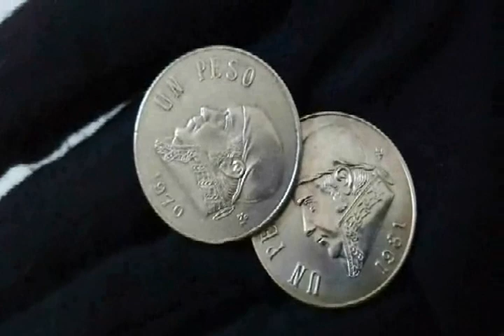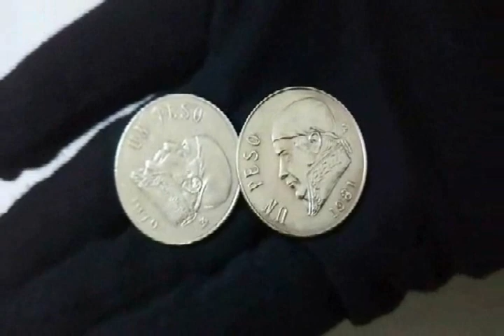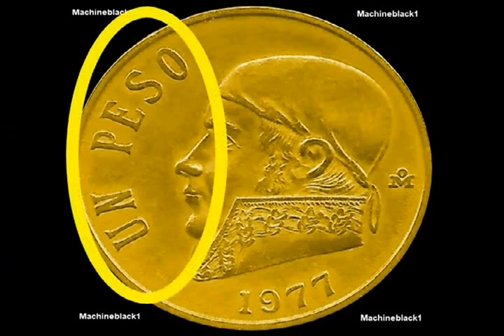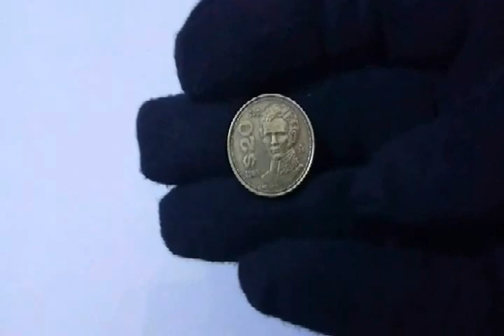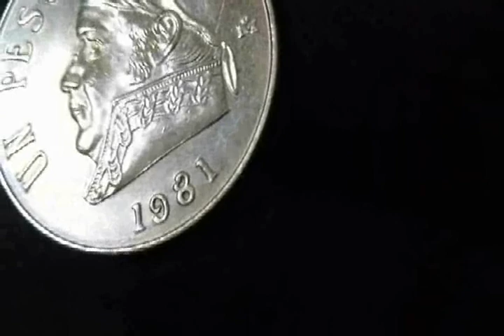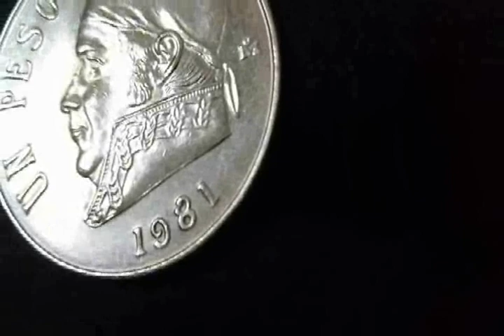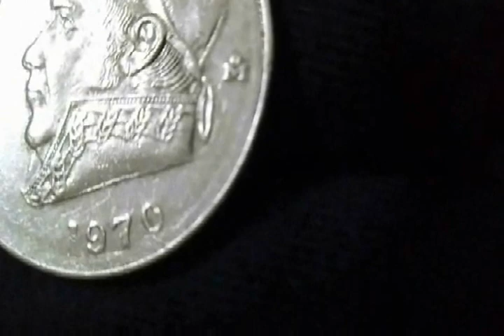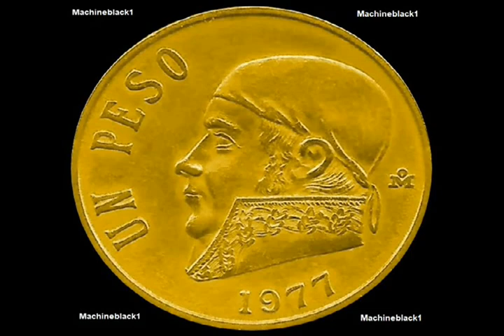((( 1 PESO DE 1977 ))) *** VALE 40 MIL PESOS ***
Hola en este video, demuestro paso a paso, cuales, son las características, que se deben cumplir, para que valga la cantidad de dinero, que menciono, si vistes todo el video, muchísimas gracias !